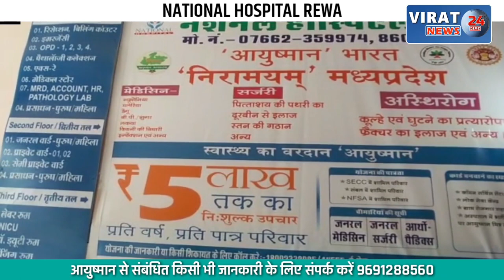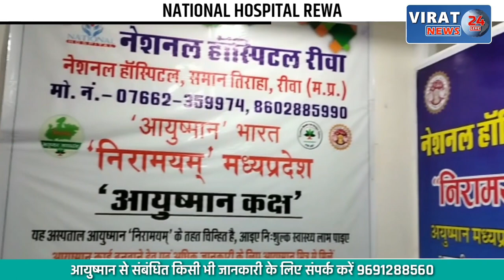🔻रीवा- बैग खरीद रही छात्रा के बैग से बदमाशों ने निकाले पैसे बहादुरी दिखाते हुए छात्रा ने दो को दबोचा